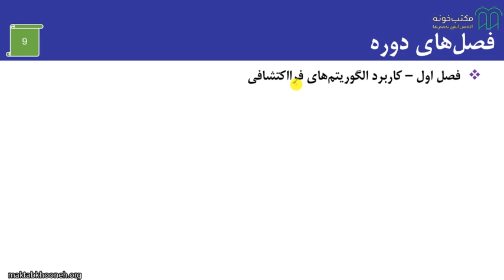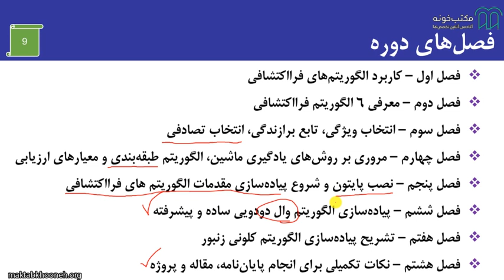آموزش کاربرد الگوریتم های فرااکتشافی قسمت ۳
در این دوره آموزشی با مفاهیم الگوریتم‌های الهام‌گرفته از طبیعت همچون حیوانات، پرندگان و آشنا می‌شوید. همچنین با نوشتن الگوریتم و کدنویسی آنها با زبان برنامه‌نویسی پایتون در محیط ژوپیتر آشنا می‌شوید. همچنین می‌توانید در تحقیقات و پروژه‌های خود استفاده نمایید.

استاد: محمدحسین درویشان پور

برای مشاهده آموزش کاربرد الگوریتم‌های فرااکتشافی در مکتب‌خونه از طریق لینک‌ زیر وارد شوید